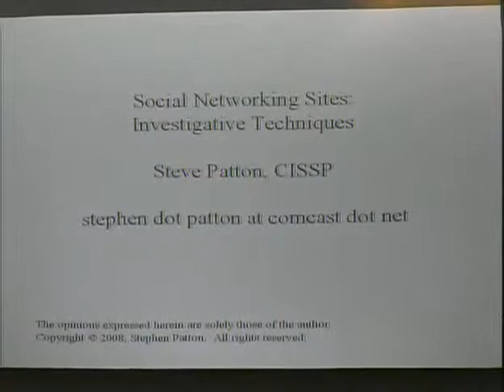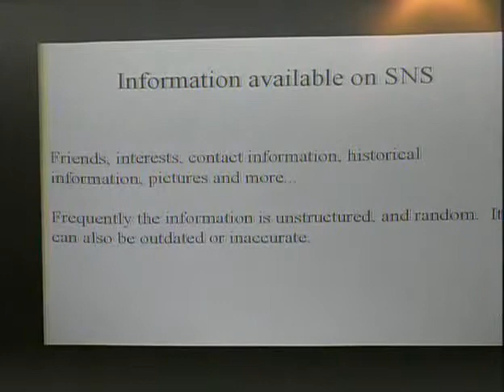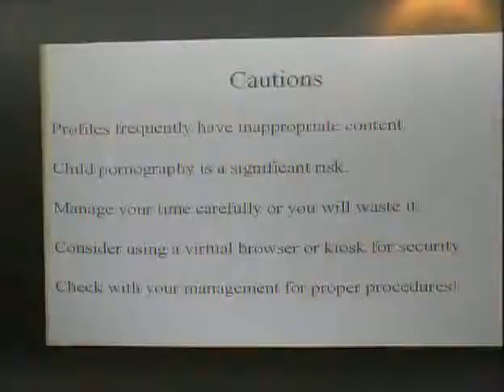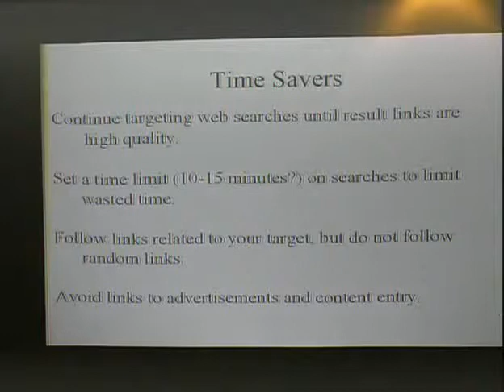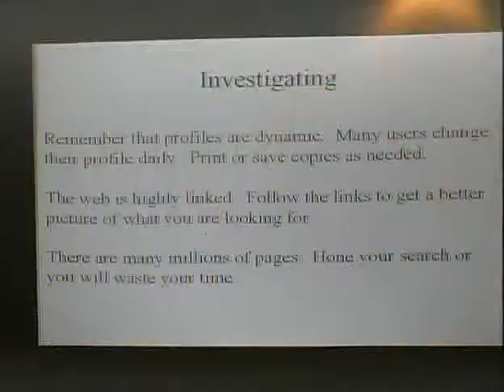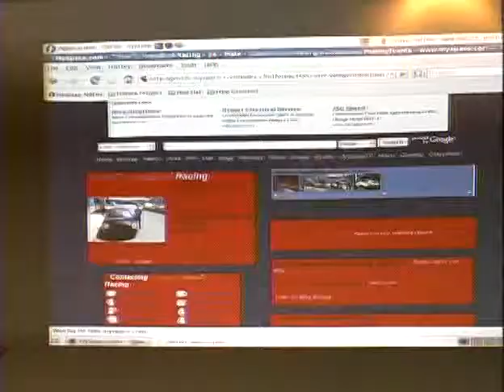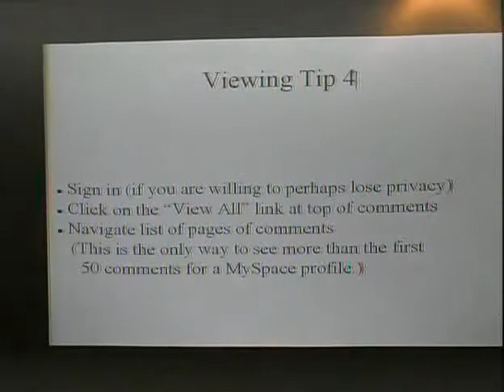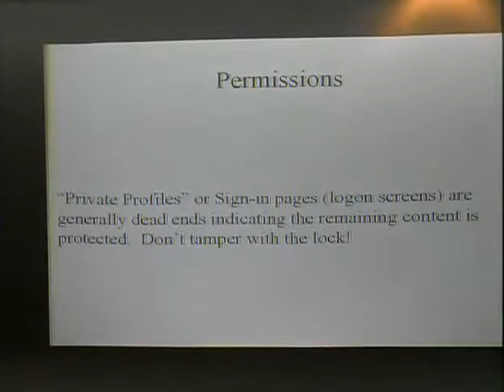SOURCE Boston 2008 Investigation Techniques for Social Networking Sites